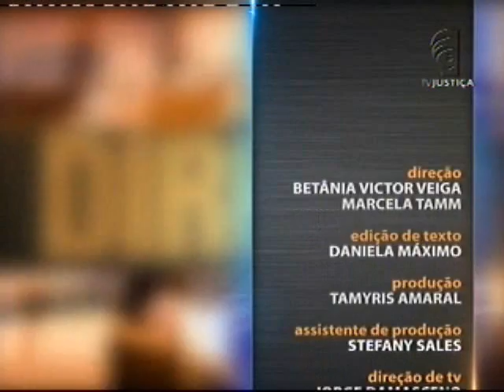Saber Direito Aula - Processo Civil - aula 5